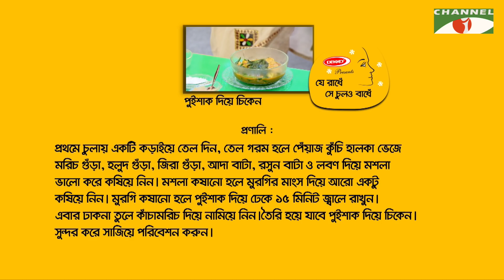Je Radhe She Chul O Badhe | Dipa Khandakar​ with Nova | Channel i Shows